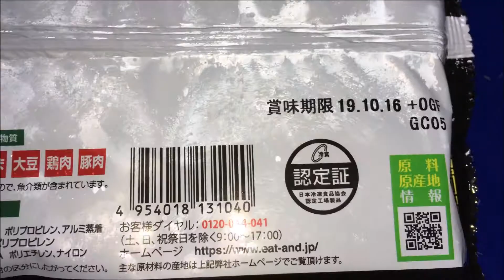冷凍食品 大阪王将 羽根つき 餃子 ２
久しぶりに食べました。